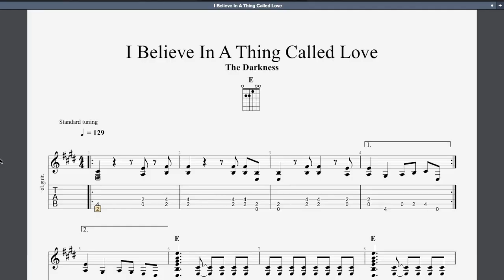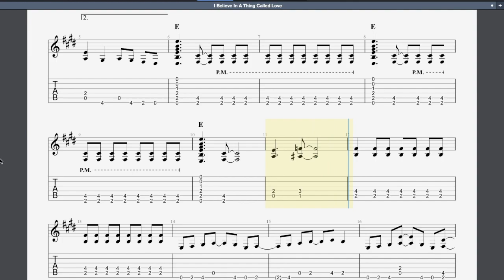i Believe in a thing called love Hot Rocks Grade 2 Guitar Rockschool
These Videos are a great resource to help you learn the Rockschool pieces. I have created play along videos for you to watch and see how I play them and tab videos to play along to as well. Just click the links at the end of the video to take you to other songs in this grade, or other versions of this same song to play along with.